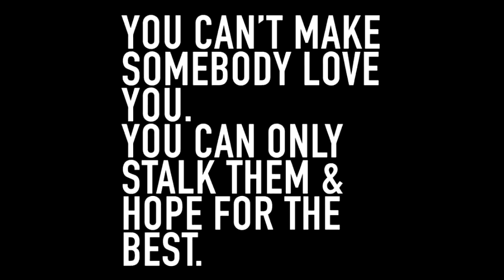Samantha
Song by eugene